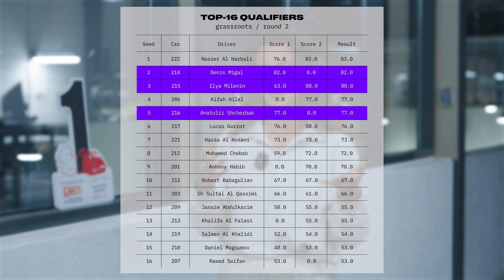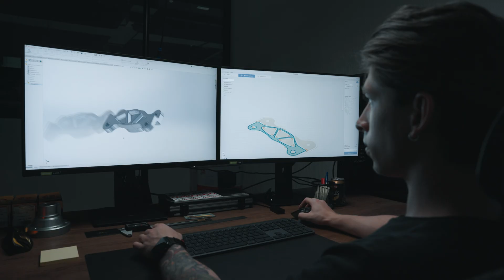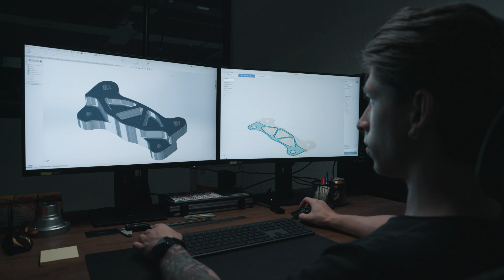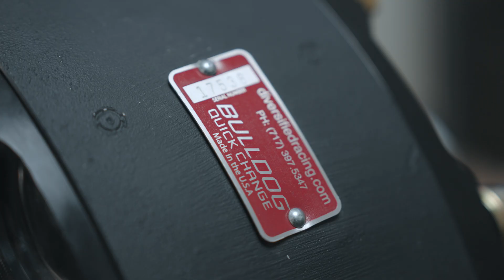Bulldog Quick Change Rear Differential: The Game Changer You Need! | Liwa and Sweihan drift | News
In this video, Fresh X Racing Box takes you through the latest updates from our recent drift championships and reveals the innovative Quick Change Differential by Bulldog, used in our Pro Z Car!

📌 What you'll see in this video:

— Recap of the Tilal Sweihan and Liwa Championships
— Incredible results with our Nissan Z drivers, including podium finishes!
— Expert insights from our lead engineer Kirill
—  Why gear ratios matter in professional drifting
—  A step-by-step demonstration on how to adjust gear ratios in 5 minutes
—  Key insights on improving drift car reliability and performance

This differential is a game-changer for drift cars, offering faster gear ratio changes and improved reliability, making it the perfect choice for high-performance vehicles

Follow us on different media platforms and order our spare parts and cars in the box:

00:00 - Introduction
01:01 - Championship Participation Overview
01:16 - Tilal Sweihan Championship Results and Victory
01:55 - LIWA Championship Participation and Highlights
03:55 - Results of 2 Grassroots rounds and EDC
04:19 - Key Factors in Drift Car Reliability
06:09 - Bulldog Quick Change Differential Explanation
06:35 - Gear Ratio Adjustment Demonstration
08:11 - Options for Different Horsepower Levels
08:35 - Installation Requirements and Vehicle Compatibility
09:22 - Conclusion